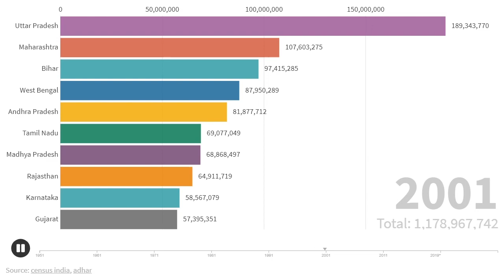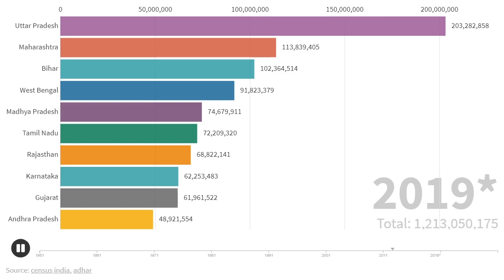Top 10 populated states and union territories of India (1951-2019)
Chart of Indian States and union territories by population till 2019 November
Data source: census India, Adhar